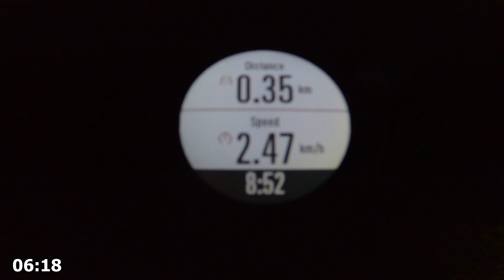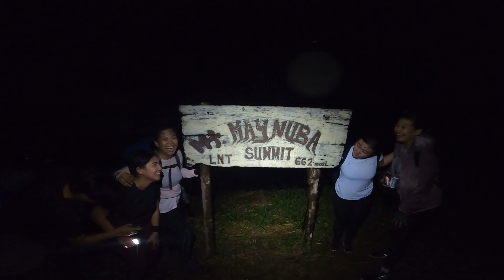Mt. Maynuba/ Maynoba | Wild Spaces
Mt. Maynuba/Maynoba - Cayabu climb
Brgy. Cayabu, Tanay, RIzal